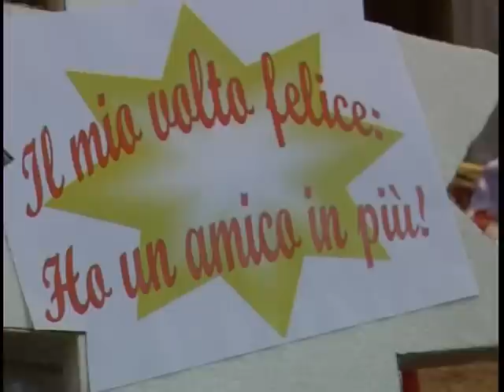Tg Natale Novara (intervista Vescovo)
Intervista a monsignor Renato Corti, Vescovo di Novara, in occasione del 20° Natale dei Bambini celebrato in Duomo. Tg speciale in onda sull'emittente Videonovara, a cura di Giovanni Marmina.